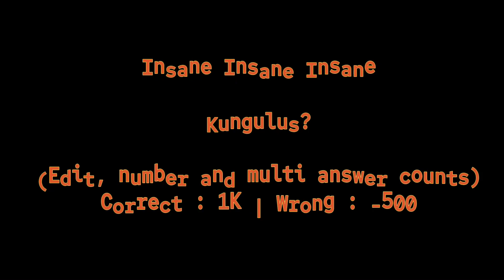NQMV Question 16 !